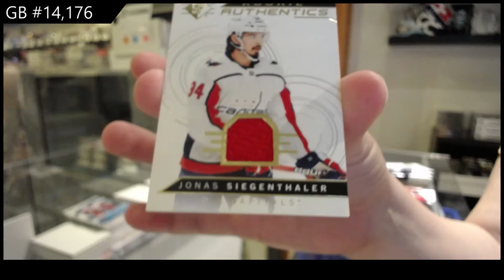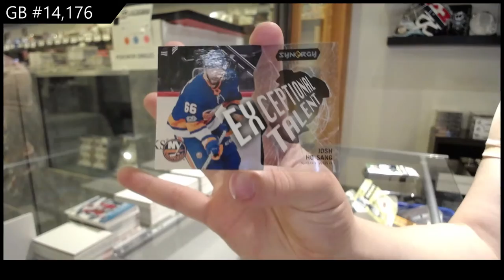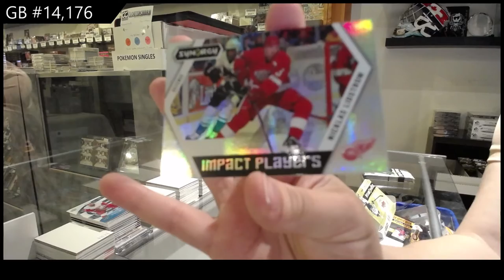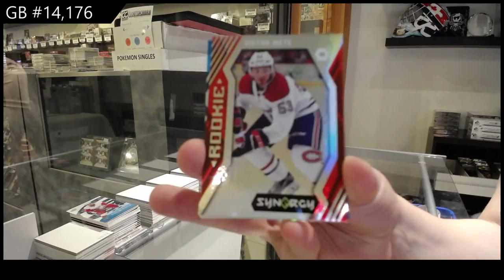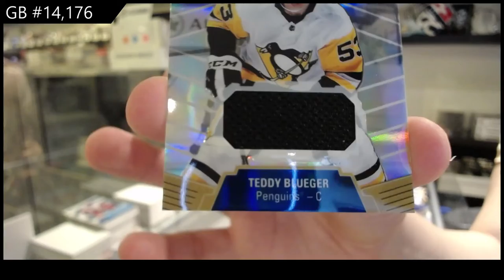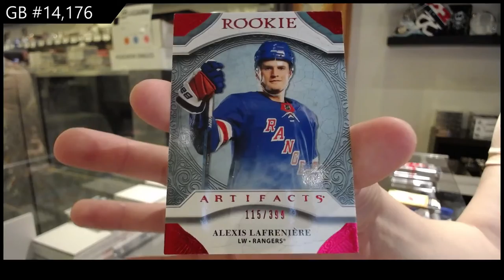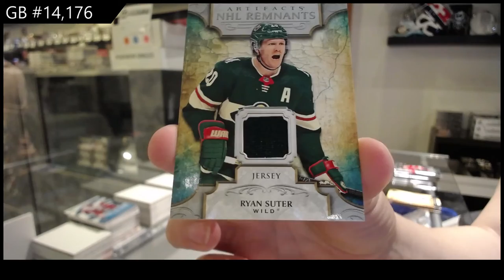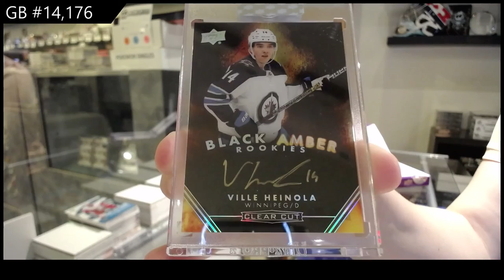6 Box Mix Hockey Box Break With Clear Cut - C&C GB #14,176